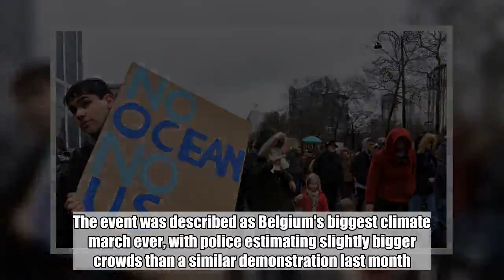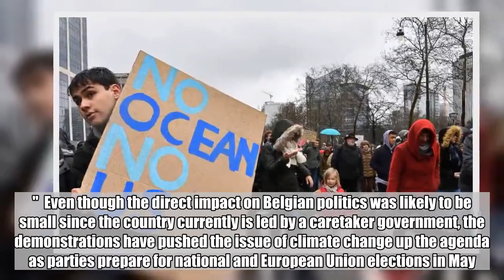Some 70,000 Brussels protesters demand action on climate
At least 70,000 people braved cold and rain in Brussels on Sunday to demand the Belgian government and the European Union increase their efforts to fight climate change, the Belgian capital's fourth climate rally in two months to attract at least 10,000 participants.  The event was described as Belgium's biggest climate march ever, with police estimating slightly bigger crowds than a similar demonstration last month. Trains from across the nation were so clogged that thousands of people didn't make the march in time.  Some 35,000 students in Belgium skipped classes Thursday to take their demands for urgent action to prevent global warming to the streets.  "Young people have set a good example," protester Henny Claassen said amid raised banners urging better renewable energy use and improved air quality. "This is for our children, for our grandchildren, and to send a message to politicians."  Even though the direct impact on Belgian politics was likely to be small since the country currently is led by a caretaker government, the demonstrations have pushed the issue of climate change up the agenda as parties prepare for national and European Union elections in May.  The march ended at the headquarters of the European Union. The 28-nation bloc has been at the vanguard of global efforts to counter climate change but still came in for the protesters' criticism.  "Society as a whole could do a lot more because they're saying 'Yes, we're doing a lot,' but they're doing not that much. They could do a lot more," demonstrator Pieter Van Der Donckt said.  Citizen activism on climate change Sunday was not limited to Belgium.  Thousands of people made human chains or held other climate events around France.  In Paris, there was a debate inspired by a recent petition for legal action to force the government to set more ambitious goals for reducing carbon emissions that create global warming.  President Emmanuel Macron sees himself as a climate crusader, but suffered a serious setback when fuel tax increases meant to help wean France off fossil fuels backfired dramatically, unleashing the yellow vest protests now in their third month.  ———  Associated Press writers Daniela Berretta in Brussels and Angela Charlton in Paris contributed to this report.